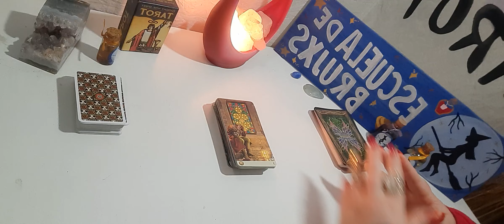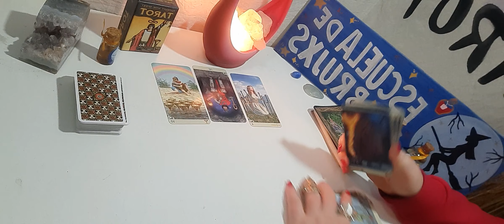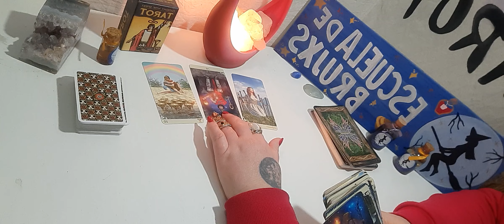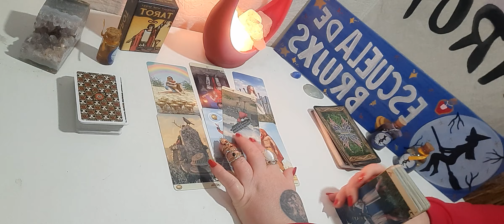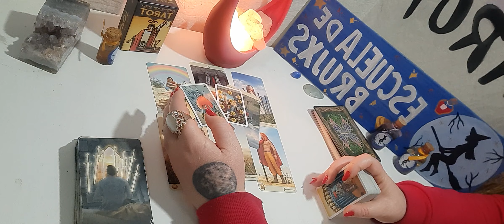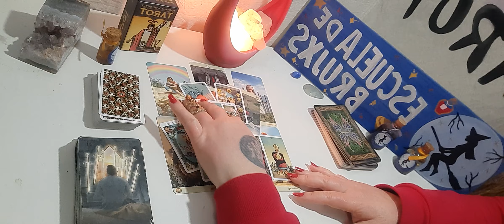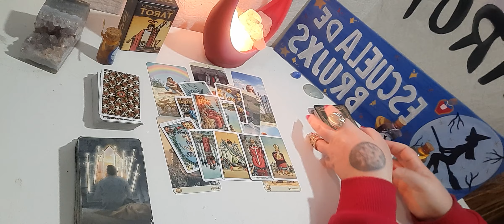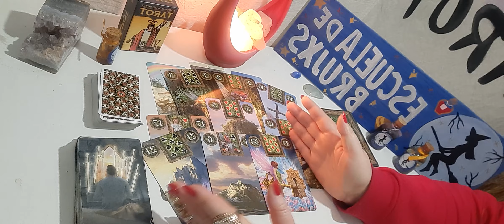GÉMINIS ♊ TU PERSONA ESPECIAL ❤ IMPERDIBLES MENSAJES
PARA INFORMACIÓN SOBRE EL TALLER DE TAROT  QUE COMIENZA EL 16 de Septiembre y el SEMINARIO DE iniciación a la Bola de Cristal del 18 se septiembre 🔮
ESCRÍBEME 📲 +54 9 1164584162